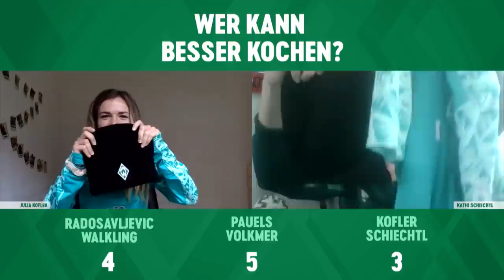ZIMMERDUELL Quarantäne Spezial | SV Werder Bremen